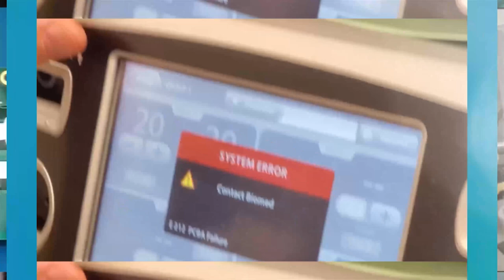Bad Business!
I am trying to grow this channel to deliver better content.